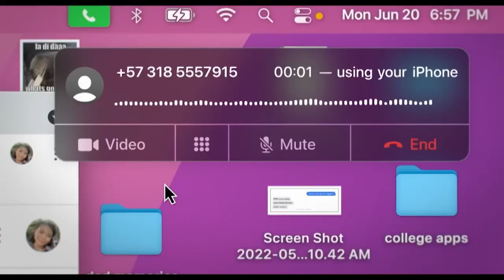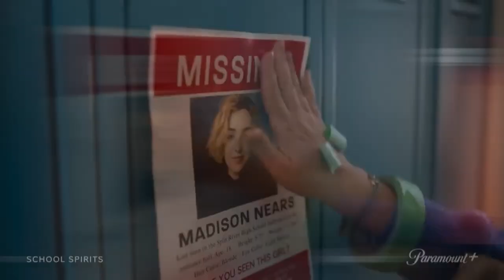Scream, 80 for Brady, Luther and more on Director's Chair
Slasher sequels, dinosaurs, TV reboots and more with Shawn Hobbs on the Director's Chair.